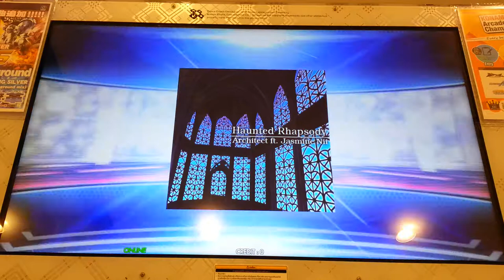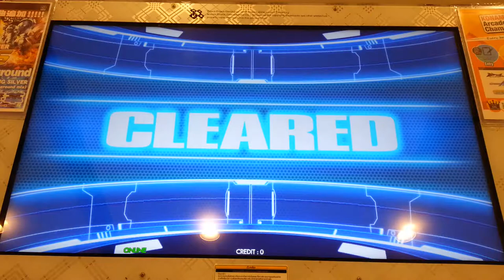Dance Dance Revolution A - Haunted Rhapsody Single Expert Lv.13 HD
เพลง Haunted Rhapsody ศิลปิน Architect ft. Jasmine Nii Single Expert Lv.13 Full Combo

สถานที่เล่น ฟันซิตี้ Funcity ชั้น 4 เซ็นทรัลพลาซาพิษณุโลก